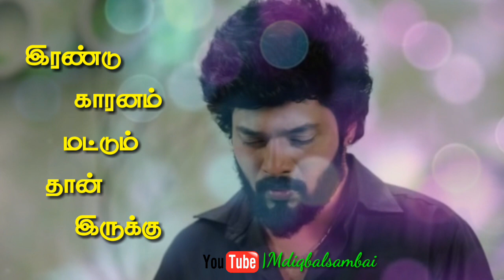Tamil New Sad Status